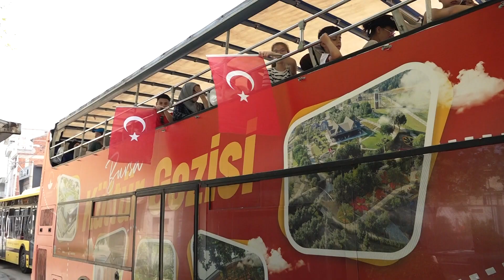Bursa Kültür Gezisi turları başladı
Osmangazi Belediyesi tarafından kadınlara özel olarak düzenlenen ‘Bursa Kültür Gezisi’ turları, Yeşilova Mahallesi’nden başladı. Turun ilk kafilesini oluşturan Yeşilova Mahallesi kadınları, ücretsiz olarak ilçenin tarihi ve turistik noktalarını gezme fırsatı buldu.